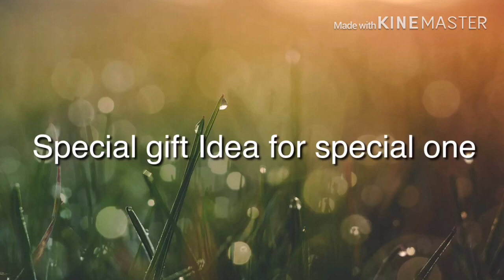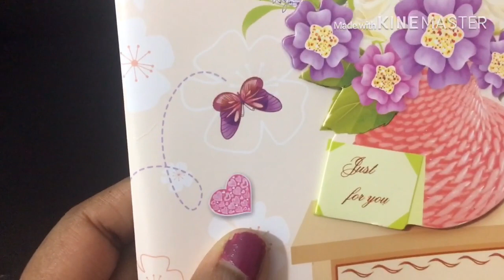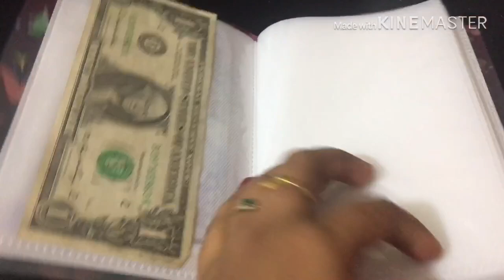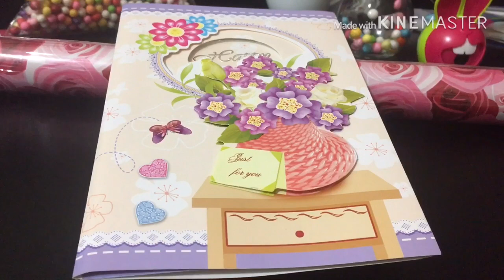DIML Kuwait vlog /KFC CHICKEN 🍗/SPECIAL Gift 🎁 Idea For Lovable Person